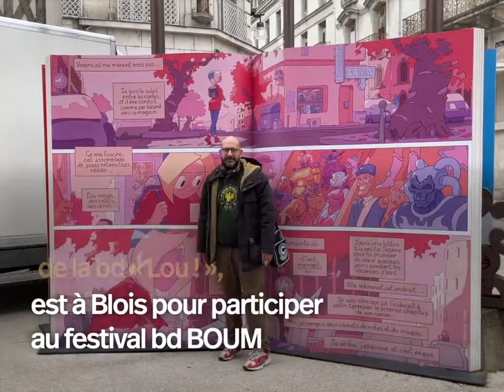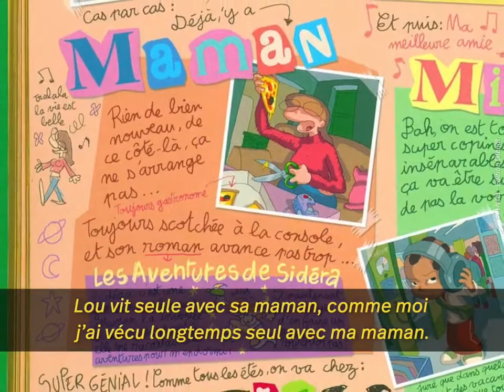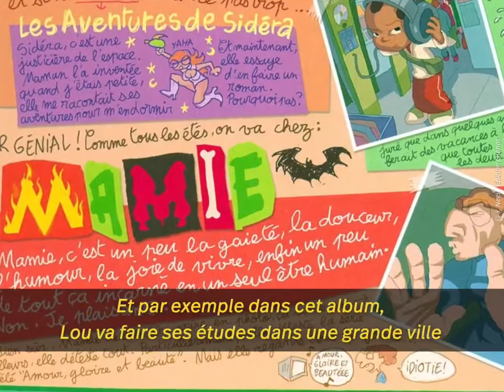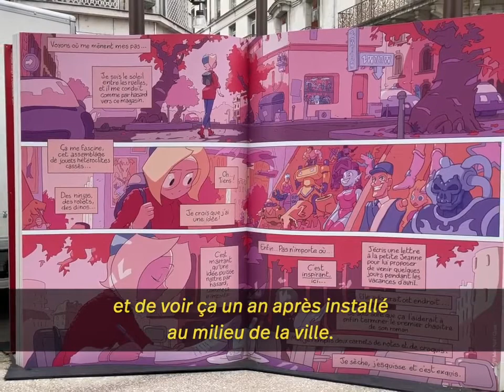5 questions à… Julien Neel, l’ auteur de « Lou! »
Interview réalisée dans le cadre de bd BOUM 38 par la Ville de Blois